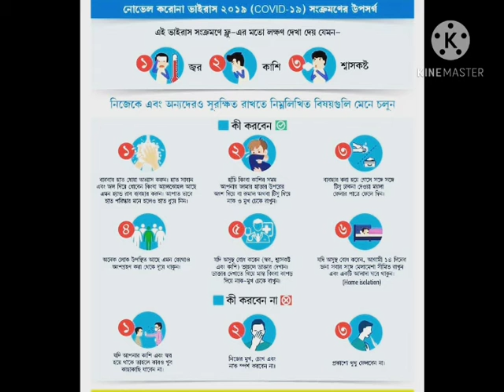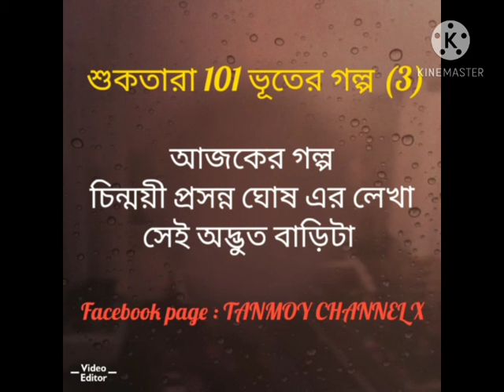TANMOY CHANNEL X-567.ভৌতিক গল্প - সেই অদ্ভুত বাড়িটা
লিখেছেন - চিন্ময়ী প্রসন্ন ঘোষ
শুকতারা 101 ভূতের গল্প (3)